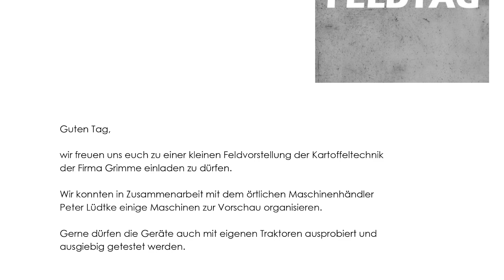LS19 - Hof Wiesenberger #029 | MB TRAC liefert Pferdesilage! | LANDWIRTSCHAFTS SIMULATOR 19 [HD]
★Andere Perspektiven★

★Spielinformationen★

Titel: Landwirtschafts-Simulator 19
Genre: Simulation
Entwickler: GIANTS Software
Publisher: astragon Entertainment GmbH
Veröffentlichung: 20. Nov. 2018

★Public Relations★

• Weiterempfehlen!